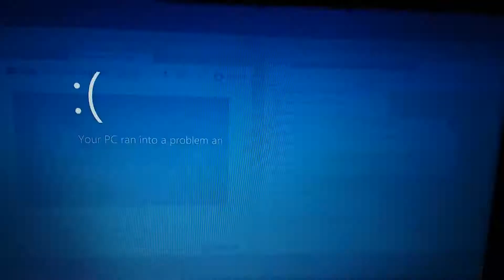Windows 8 BSOD 410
In This Video: lomven eight
DreamWorks SKG Pictures Logo (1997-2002).